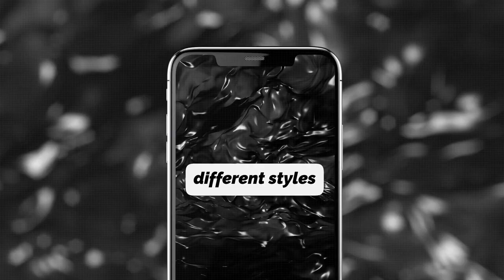Video Maker With Editable Templates | Renderforest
Free Video Maker Online

Whether used to create videos commercial purposes, or an intro to enhance a funny home clip, Renderforest allows you to create unforgettable videos for any purpose. A variety of different templates are available to match any purpose, from explainer animations to music visualizations. Simply select a template, add your own text and media, and allow Renderforest to produce an impressive video for you.

The whole process of making videos and logos is fun and simple with Renderforest. Feel free to choose the desired category and start creating your masterpiece!